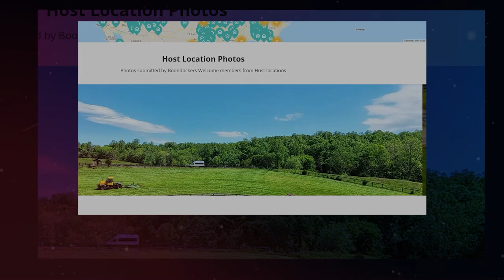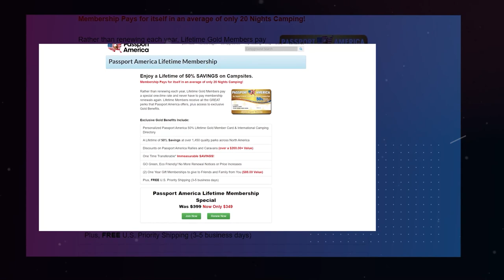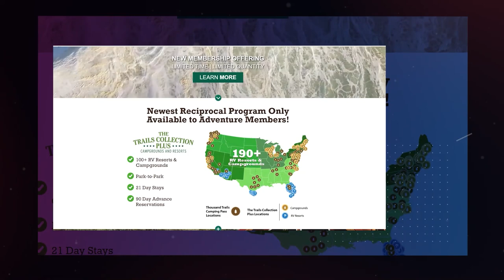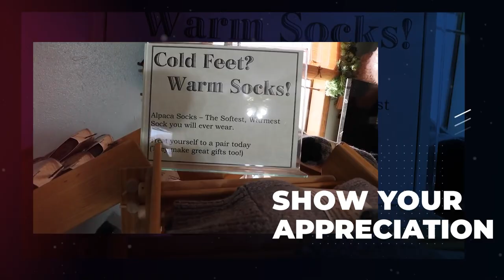The Best Camping & RVing Memberships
Narrowing down the list to five of the best campground memberships is difficult. There is a huge variety of memberships available, and they're spread out across the country. Watch and see what camping and RVing memberships we think might fit your RV lifestyle. To see the accompanying blog post with links to everything we show in the video go

Join our members community to get access to members-only perks, including extra video content, live member-only chats, and invites to live annual meetups

Curious about our RV? This is the one we have - a 2020 Leisure Travel Vans Wonder RTB model